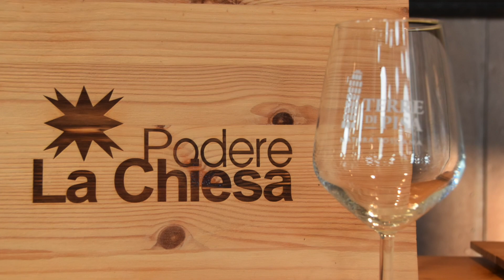Festa dell'uva & del vino - Podere La Chiesa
E' davvero speciale e gratificante essere ospitati in siti straordinari come quello che abbiamo visitato sulle colline pisane. Abbiamo fatto visita per saperne di più sulla Festa dell'Uva e del Vino di Terricciola il prossimo 14 e 15 settembre. Chi ci ha ospitato è Podere La Chiesa a Casanova dove il titolare sig. Maurizio Iannantuono oltre a mostrarci la sua straordinaria azienda vitivinicola, ci racconta il profondo significato che lega Terricciola alla festa che la rappresenta. Davanti ad un buon bicchiere di rosso, rigorosamente prodotto nel suo podere, ci parla della festa legata al territorio. Ecco l'intervista